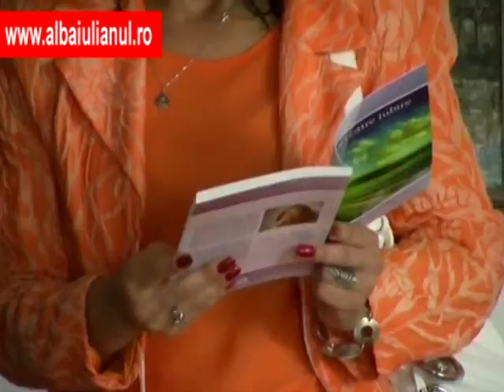Lansare de carte Roxana Ilea